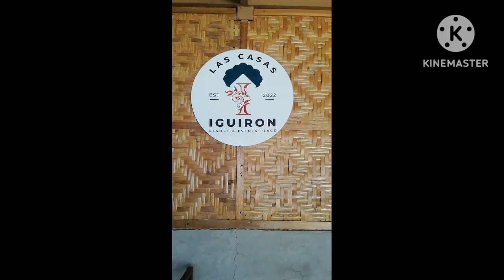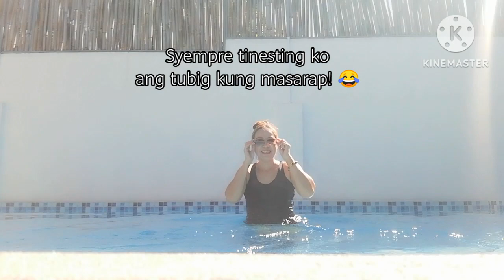Azalea's get together Part 1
Its nice to see friends after a long time of being apart. Specially the ones that stayed outside the country, and still remembers the old days.. I missed this! Even if we are busy with our own lives and not seen each other for a long time, and sometimes no communication at all, but true friendships never dies. I hope you'll enjoy it. If your new to my channel please don't forget the drill.